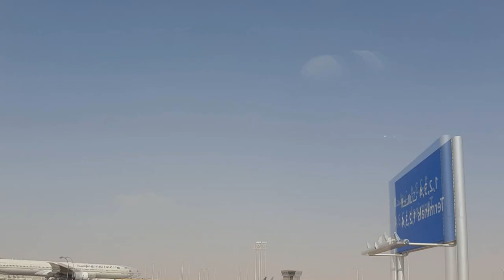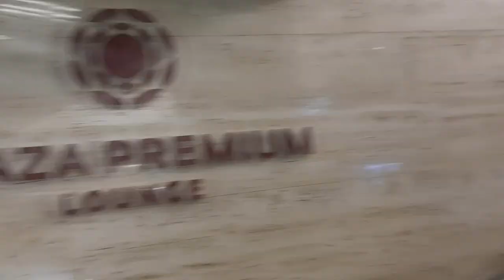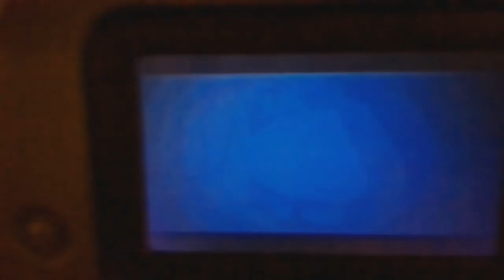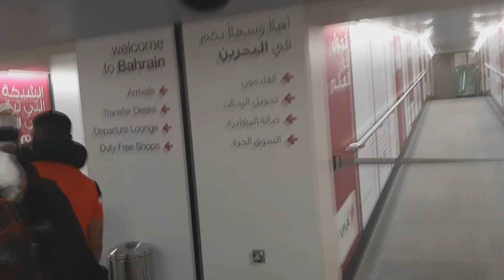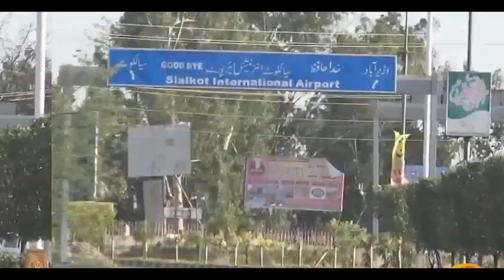Layover From Riyadh - Bahrain - Sialkot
My journey thought out and tip how to survive airport traffic and other tips